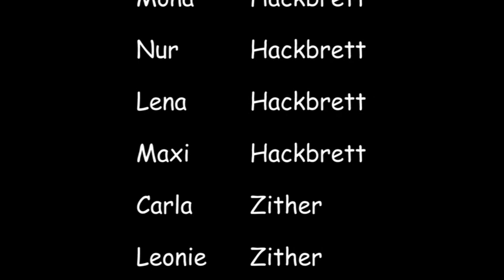Saitenjugend 2016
Dieses Musikvideo ist im Oktober 2016 auf einem viertägigen Jugendseminar des Landes-Hackbrett-Bunds Baden-Württemberg e.V. entstanden. Die Jugendlichen haben die Komposition selbst eingespielt und durch eigene Solos erweitert. Außerdem wurde das Videomaterial von den Jugendlichen gedreht und geschnitten.